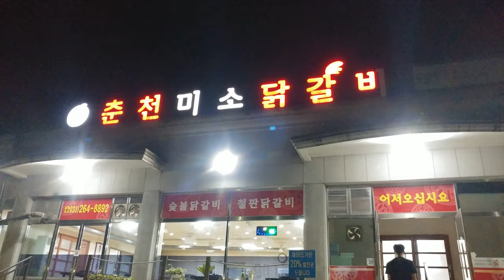춘천여행 - 제이드가든옆 춘천 미소 닭갈비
춘천 제이드가든 둘러보고 바로 옆에 있는 춘천미소 닭갈비에 들려 봤습니다.
유명한곳 옆에 있어서 그런지 벽에 싸인도 많이 붙어 있었습니다.
춘천 닭갈비는 맛이 어디서 먹으나 평준화 되있는거 같아요. ^^